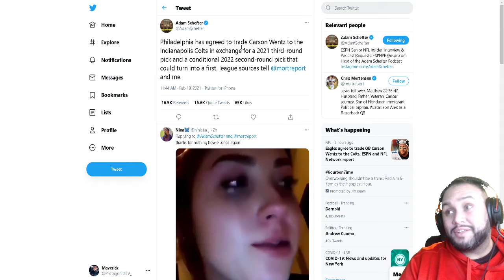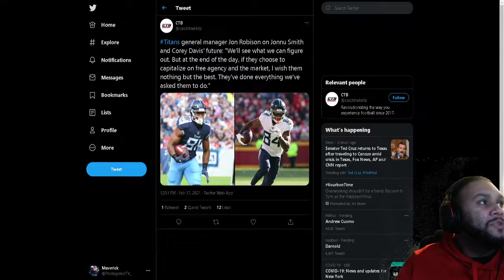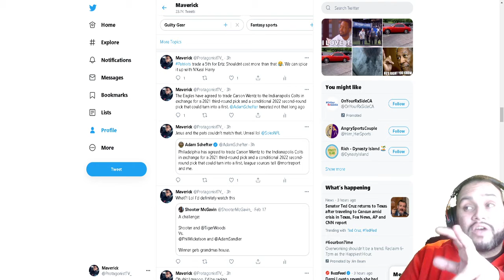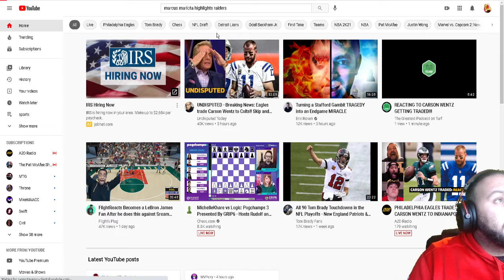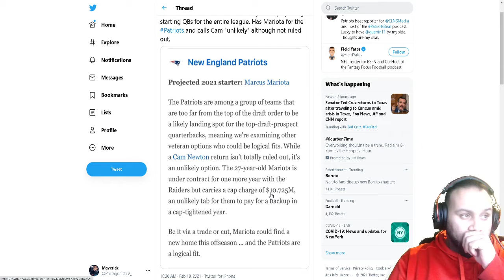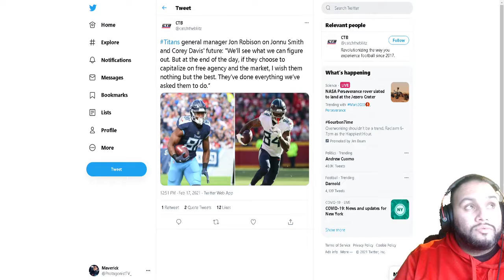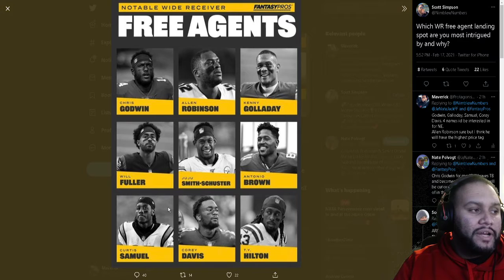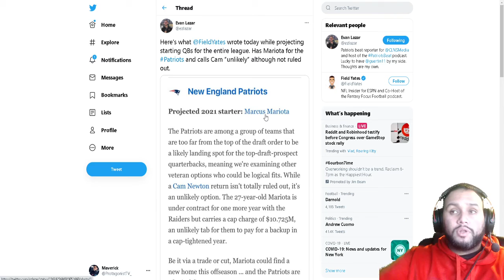CARSON WENTZ TRADED TO THE COLTS | WHATS NEXT FOR THE PATRIOTS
Reacted to the trade that sends Carson Wentz to the Colts. What are the other QB options for the New England Patriots?

Did a whole thread on the patriots draft mistakes / misses from 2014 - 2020